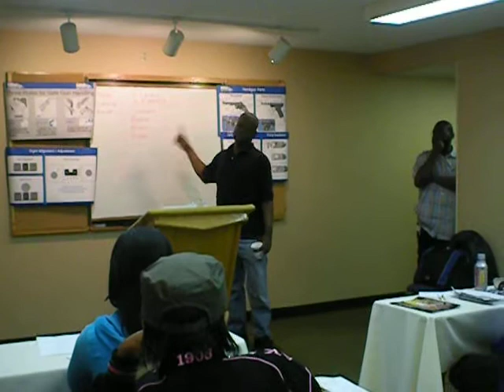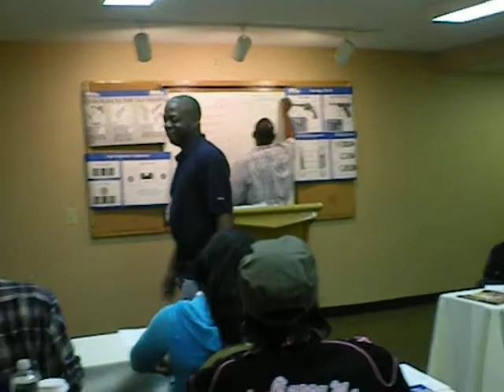Detroit Michigan CCW CPL Class - Alert Mode of Mental Awareness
- In this video from our state of Michigan compliant Concealed Pistol License Training Class (CCW/CPL) , our Chief Firearms Instructor Rick Ector discusses both Alert and Alarm, as states of mental awareness, which can give you time to exercise your response to a violent encounter. Enjoy this video and you'll see what I am talking about.